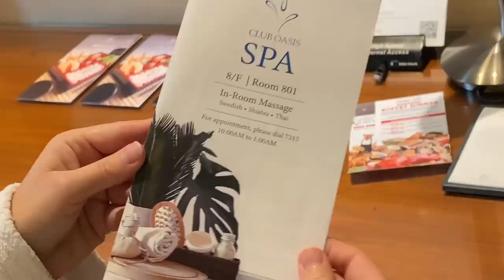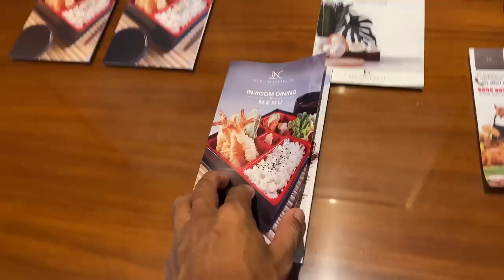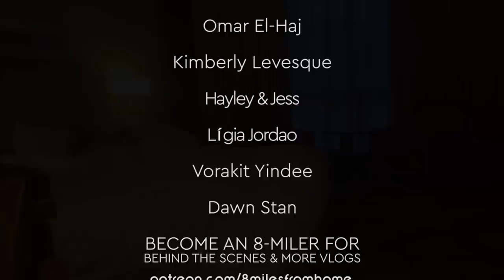The CHEAPEST 5 STAR Hotel in MANILA 🇵🇭 New Coast Hotel Room & Grounds Tour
We sought out the cheapest 5 star hotel in Manila, but was it worth it? Here's our review of New Coast Hotel Room & Grounds Tour

🐾 POPPY's CHANNEL:  YouTube.com/@PoppyLoveAspinDog

▶ FAQ'S